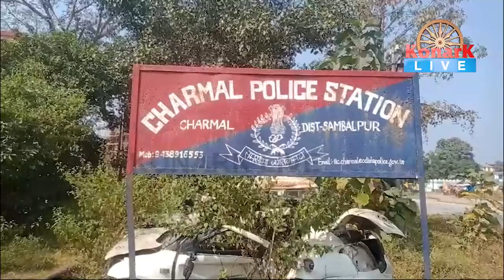ରାସ୍ତା ତଳକୁ ଖସିଲା ଟ୍ରକ,ଚାପିଗଲେ ଡ୍ରାଇଭର || SAMBALPUR NEWS